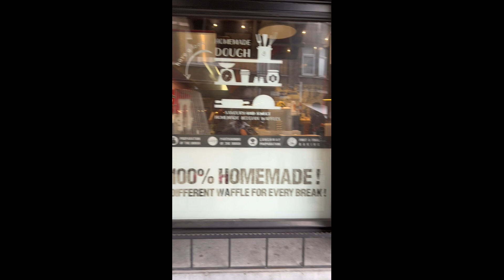Travel VLOG : Belgium, Brussels 2023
Hitting the 2023 with travel goals